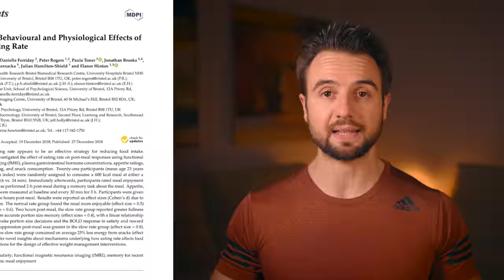How To Lose Weight WITHOUT Counting Calories (4 RULES)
Here are 4 ways you can lose body fat without tracking calories.

If you want me to coach you on your fitness journey, go - you will see the results of my coaching program. There you can also apply to work with me.

About the video:
I often get asked: Mario, how to lose weight without counting calories or can you lose weight without counting calories? And there are two ways to approach this. If you have no idea how to track calories or how to count your macros, I'm a big believer that you should do a period of time where you track everything to learn portion sizes and understand how to create a calorie deficit and set your macros. On the other hand, if you already have experience tracking calories and macros and have been doing it consistently, I believe there's value in learning how to stay consistent with your diet without using a calorie tracking app.

And in this video, I'm sharing my favorite 4 habits that will help you lose body fat without tracking calories. These habits will help you simplify your diet and help prevent a lot of mindless eating, which is one of the reasons why so many people struggle to lose body fat. At the end of the day, if you're eating the right way and progressing toward your fitness goals, then whether you're logging your food intake isn't important.